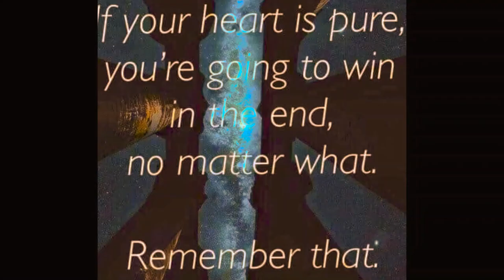Hey there Dalilah, Plain White T's Piano Cover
Cover of "Hey There Delilah" by Plain White T's. Cover by: Justin DeLancy. Or check it out @JDeLancyjams2 on SoundCloud and TicTok.